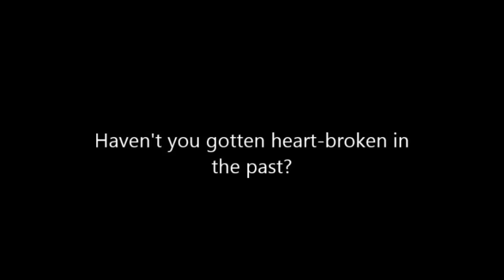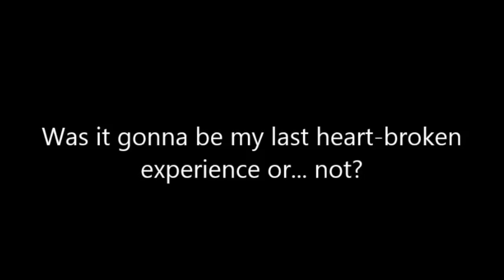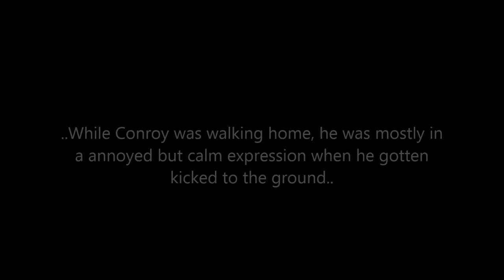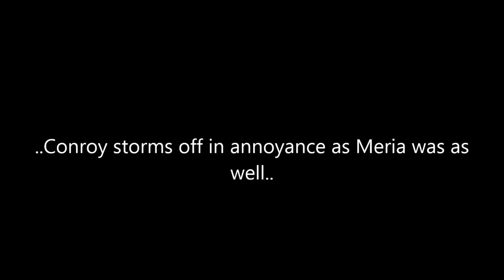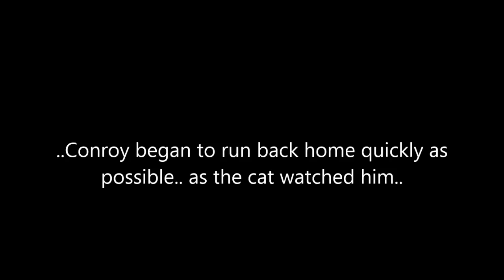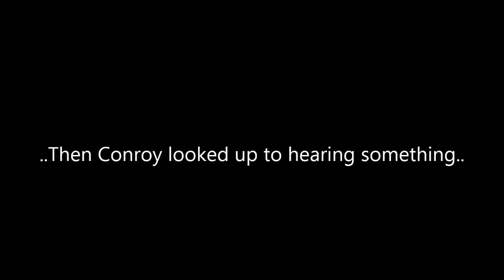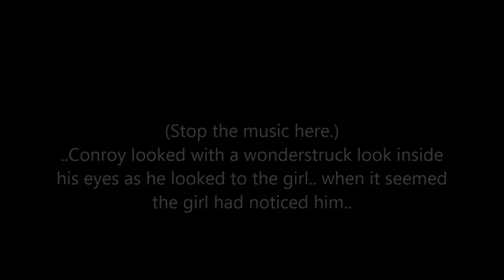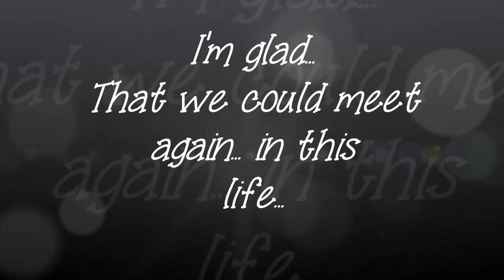In Another Love Life: Chapter 4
YES, IT'S HERE! I'm terribly sorry that I haven't uploaded this like I promised but now it's back! I'M ON MY SUMMER VACATION FINALLY SO I'LL TRY TO UPLOAD MORE OF THIS AS I CAN.
But I'm just saying, soon enough on July 19th, I'll be going on a trip until probably July 31st! But you'll probably gonna find out sometime on my trip where I am, hehe! It's gonna be for sure the best trip ever! I hope you like the video! ENJOY!
NOTE: NOW JUST COMPLETELY SAYING, I DIDN'T REALIZE MUSIC PLAYED WITH THE VIOLIN, THAT WAS NOT MEANT TO SHOW JUST SAYING.